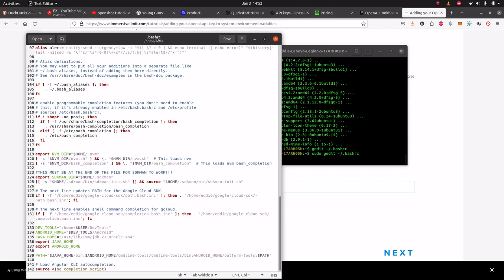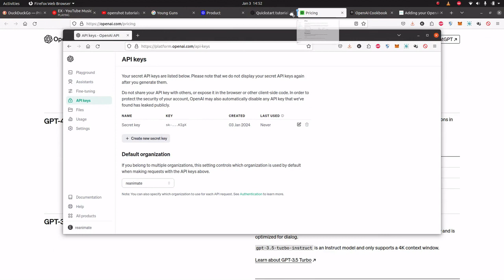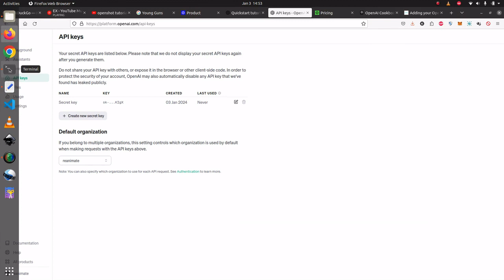OpenAI API Key to global environment on Linux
Add OpenAI API Key to global environment on Linux, for NodeJS development, using bash shell script and OpenAI Portal.